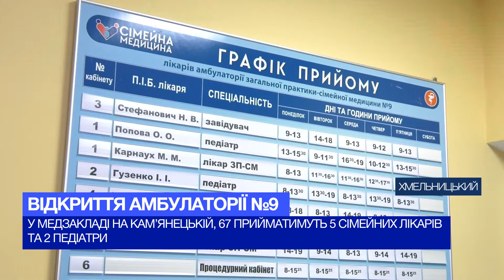Відкриття амбулаторії №9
Готова приймати пацієнтів. Амбулаторія загальної практики сімейної медицини №9 відчинила свої двері після капітального ремонту. Пацієнтів тут прийматимуть 5 сімейних лікарів та два педіатри. Окрім первинного медогляду, тут проводитимуть і лабораторні дослідження: аналіз крові, швидкі тести на визначення гепатитів тощо. Кому стало ближче звертатися за меддопомогою?